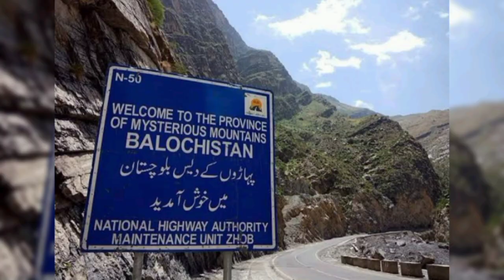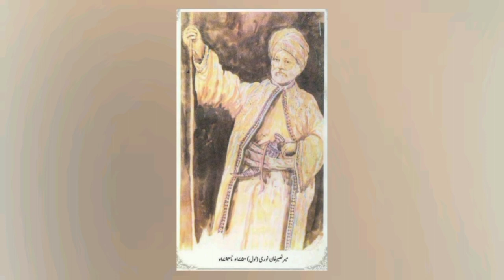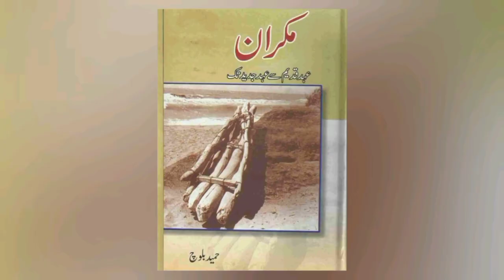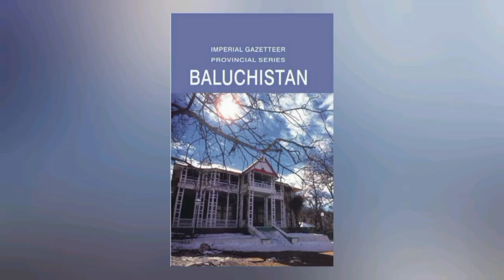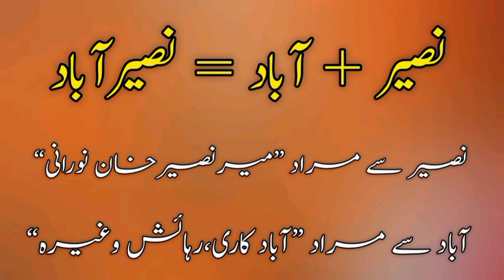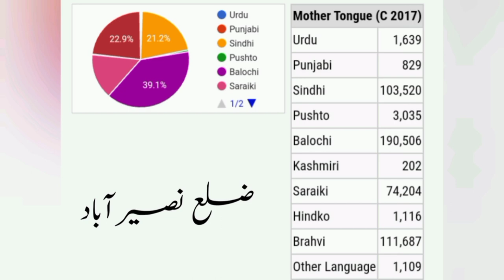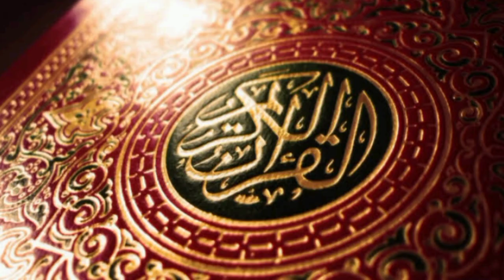History of Nasirabad District in Urdu/Hindi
Nasirabad (Urdu: ضلع نصیر آباد) is a district in the centre-west of Balochistan, Pakistan. Nasirabad's headquarters are at Dera Murad Jamali.
The original name of the district was Temple Dera, named after Captain H. M. Temple, a career British civil servant, who served as the Political Agent for Sibi from 1891 to 1892. Among the local population it is still known as 'Tipul', a corruption of the word 'temple'.

Formerly part of Kalat District, Nasirabad was granted the status of a separate district in 1974, while in 1987 the new district of Jaffarabad was cleaved out of it.For three years, from July 1987 to December 1990, it was known as Tahseel Tamboo. Tamboo is a small village 40 km west of Dera Murad Jamali.